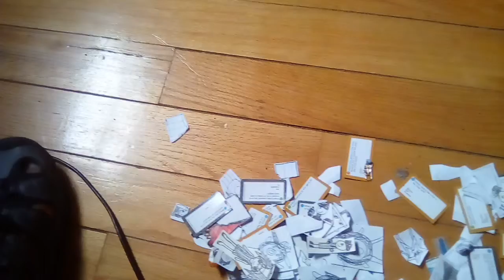The Clinton And Canton Movie Part 477 (2019)